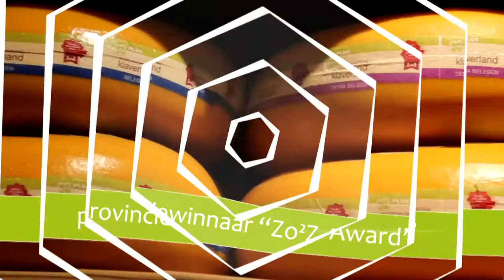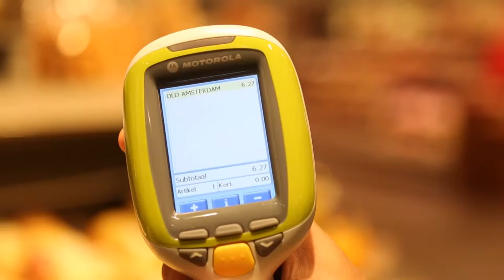PLUS supermarkt Giel Smits